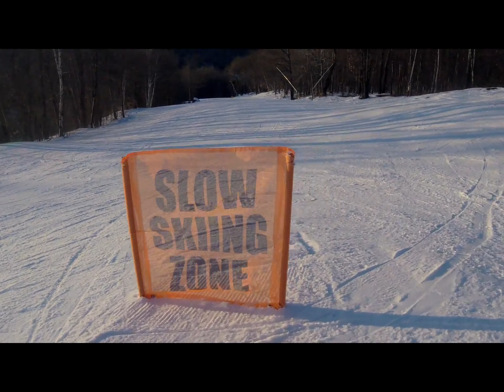A Skiway Valentines